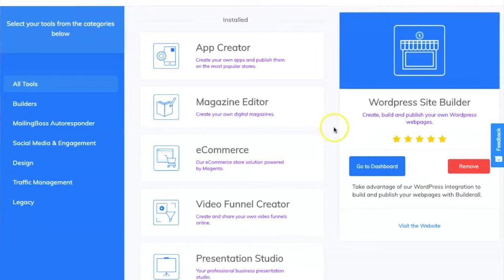NEW WORDPRESS Integration 'INSIDE' BUILDERALL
Discover how to Earn 100% Profit Online with a Proven Blueprint

★ ★  Rise Branding Academy is NOW OPEN AGAIN! ★ ★

★ ★ NEVER Run Out of LEAD MAGNET Ideas Again★ ★
Download a BONUS Builderall Lead Magnet Funnel!

★BUILDERALL LINKS:★

★LEAD GENERATION TRAINING SYSTEM★

★FREE LEAD GENERATION TRAINING RESOURCES:

1. How To Get FREE Social Media Leads on Facebook

2. Create your FIRST Manychat Campaign on Facebook

3. How to Generate a Stream of FREE FB Leads with FB Lives!

★ Thrive Themes - Wordpress Lead Converting Theme ★

★RISE MARKETING & DESIGN LINKS
(Rise Marketing and Design is my Branding, Marketing & Training Company)